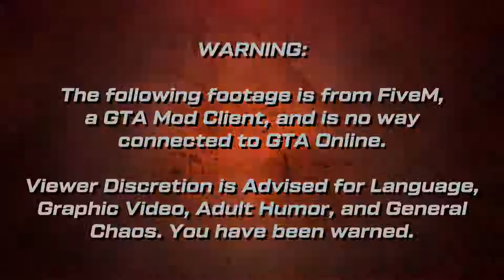DoPJRP Ep. 7 - The Racing Tractors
Why do they always run?